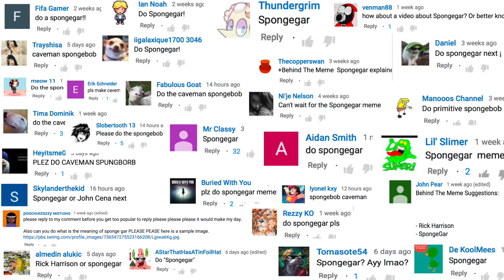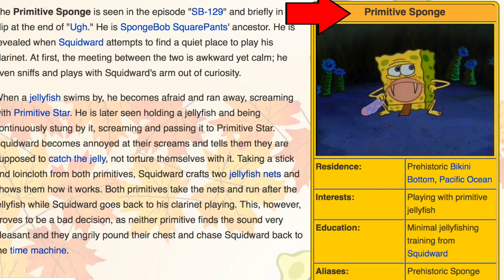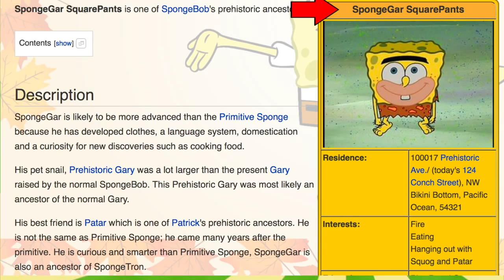What is the SpongeGar meme? The origin and meaning of the caveman spongebob meme explained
What is SpongGar? Where did it come from? Spongebob memes are popular, but the most popular of them all is the caveman spongegar meme. Today we look at the meaning and origin of the popular meme.

Spongebob is a very popular cartoon character who has appeared on Nickelodeon since the late 90's. Naturally he has made his way online in various ways. One of which is through the ever popular SpongGar Meme. Today I look into the history of the memes and discover a secret it's hiding.This is behind the meme where we take a look at the meaning and origin of your favorite memes.